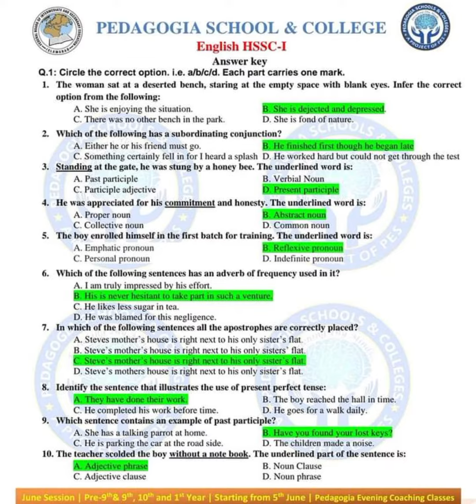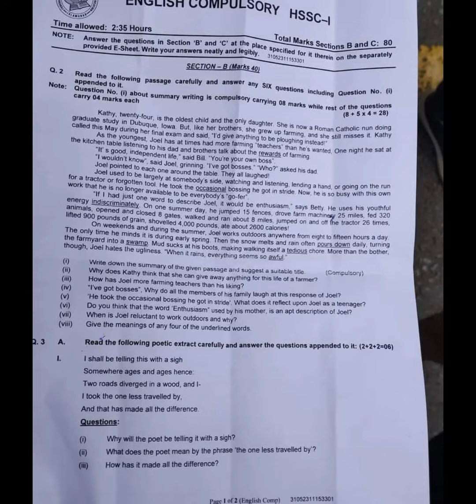11th English Annual Federal Board Full Paper-2023||Federal Board Paper English 11th Class